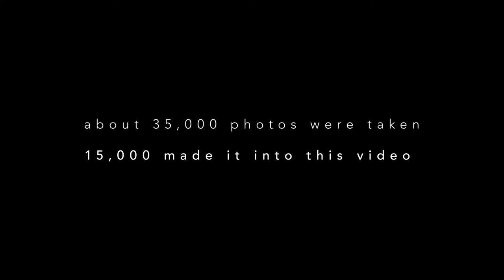Dreamscapes - M O U N T A I N S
This is my second video project taken with my Nikon D800, Nikon 35mm f/1.8, Nikon 50mm f/1.8, Nikon 85mm f/1.8 and a Samyang 14mm f/2.8
The footage was taken within the last year and I took about 35,000 pictures, however many clips didn't make it in to this video, the final video consists of 15,000 single RAW photos.
All single videos are available in 4K for purchase, most of them have a resolution of 7360 x 4912 pixels.
Shooting locations:
00:00 Hirschberg near Bad Hindelang
00:09 Hirschberg near Bad Hindelang
00:24 Hirschberg near Bad Hindelang
00:34 Ornach near Oberjoch
00:47 Iseler near Oberjoch
00:51 Iseler near Oberjoch
01:11 Grünten near Sonthofen
01:28 Ofterschwanger Horn
01:41 Schwarzenberg near Hinterstein
01:53 Hinanger Wasserfälle
01:58 Schwarzenberg near Hinterstein
02:10 Hinterstein
02:22 Imberger Horn near Bad Hindelang
02:31 Grünten near Sonthofen
02:43 Jägersberg near Oberstdorf
02:51 Köpfle near Hinterstein
03:00 Imberger Horn near Bad Hindelang
03:10 Near Bad Hindelang
03:18 Hinterstein
03:26 near Hinterstein
03:33 Ofterschwanger Horn
03:50 Ostrach near Hinterstein
03:58 Near Gailenberg
04:07 Burgberg
04:15 Ofterschwanger Horn
04:23 Ornach near Oberjoch
04:32 Iseler near Oberjoch
04:40 Ofterschwanger Horn
04:56 Near Tiefenbach/ Oberstdorf
05:05 Ofterschwanger Horn
05:22 Burgberg
05:31 Tiefenbach near Oberstdorf
Jonathan